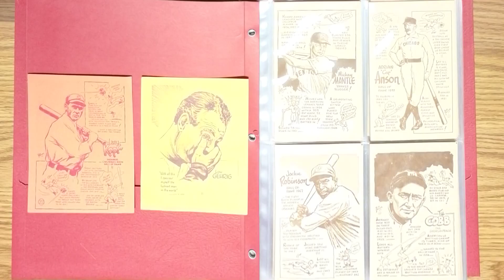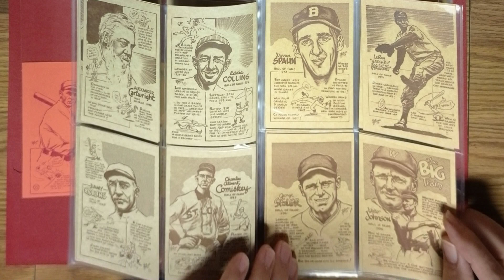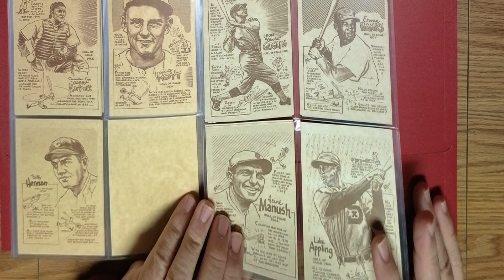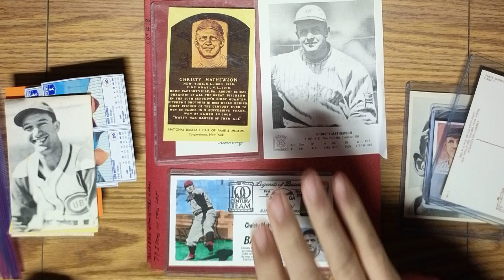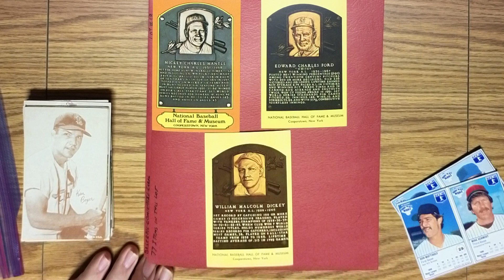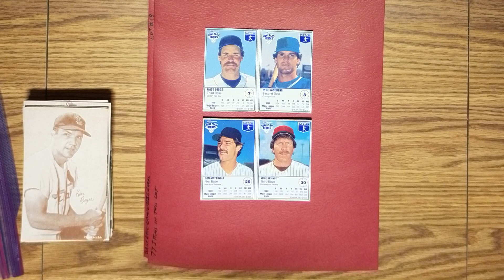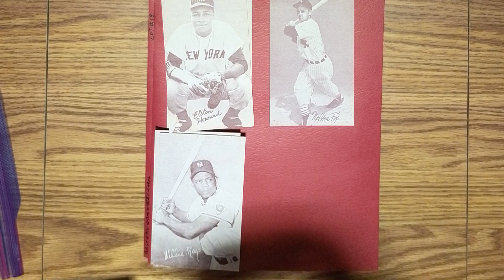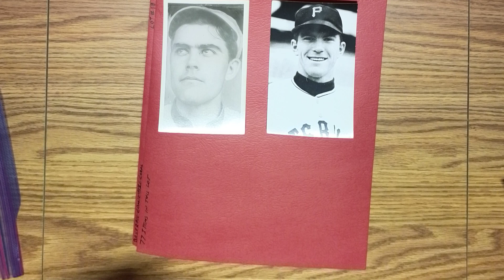Wins from the Basement Collection Auction IV Held on November 15, 2023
Rob Parker Drawings of Some HOFers; Some Christy Mathewson Items; Some Miscellaneous HOF Plaques, Postcards and Exhibit Cards, both Original and Reprint